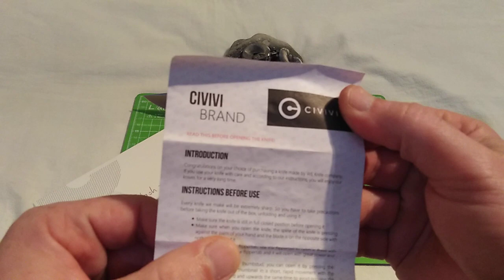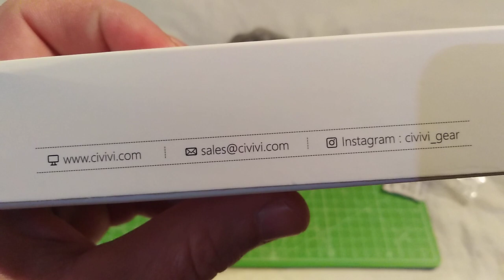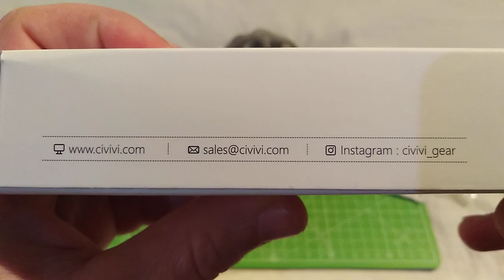Civivi Knives Baklash 801 / Ersteindruck 👍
Viel Spaß :)